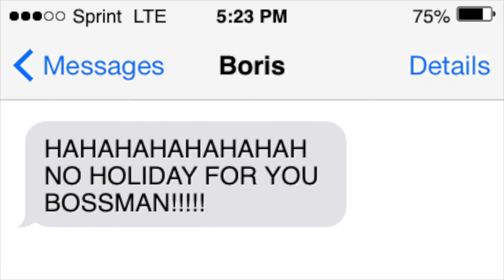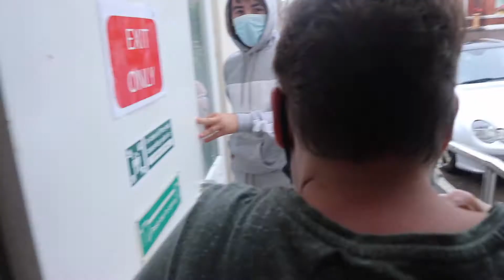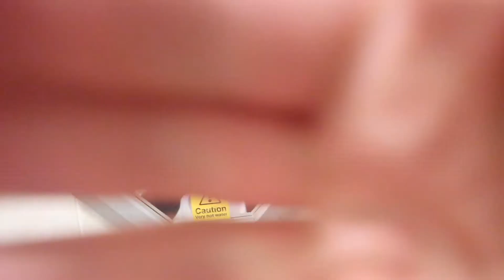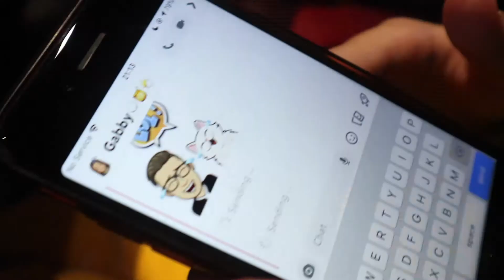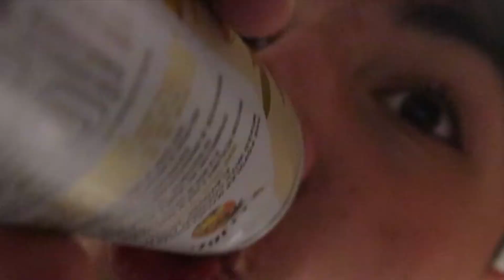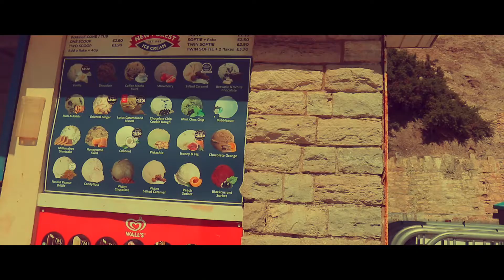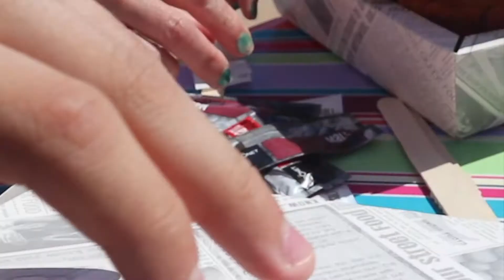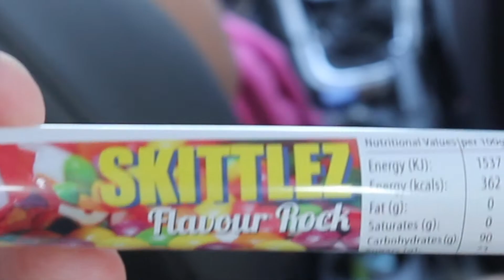RIDING WAVES AT THE BEACH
Yes the title is sort of clickbait, i did ride a wave, just not on camera :/